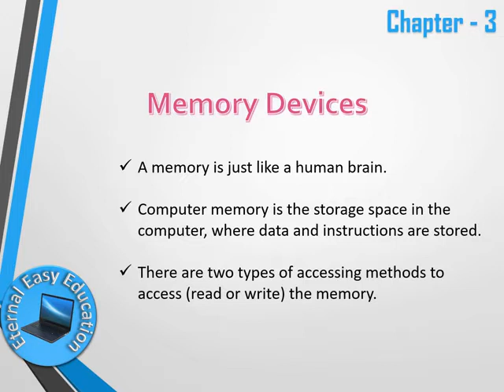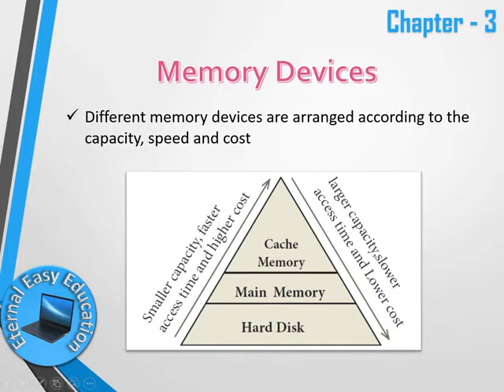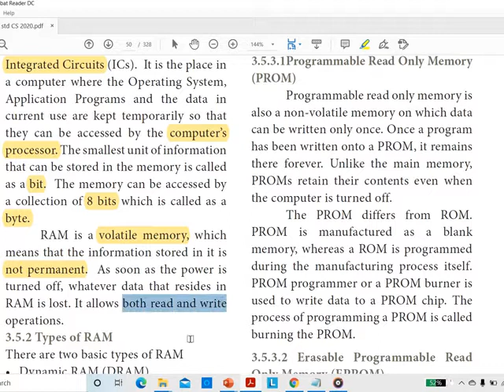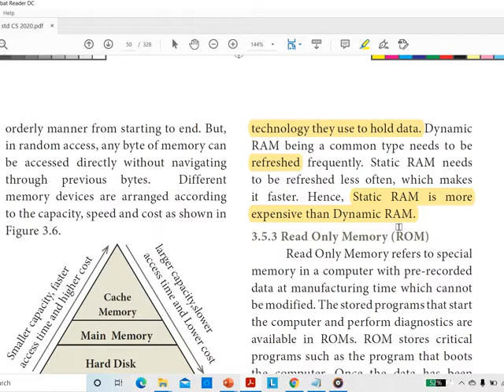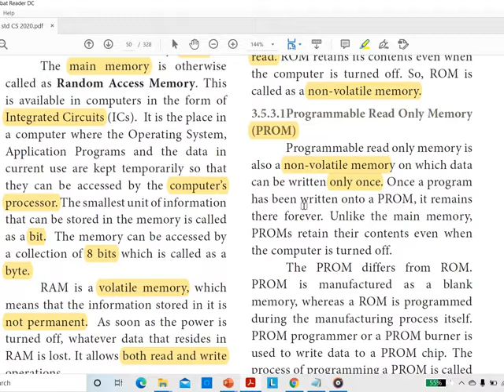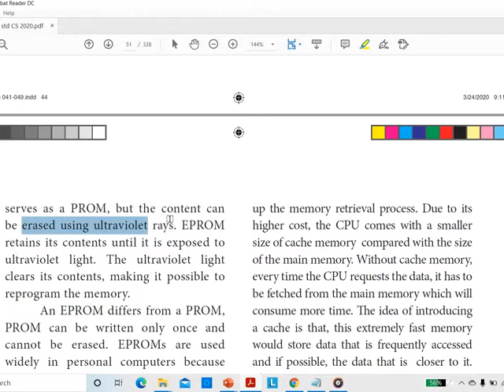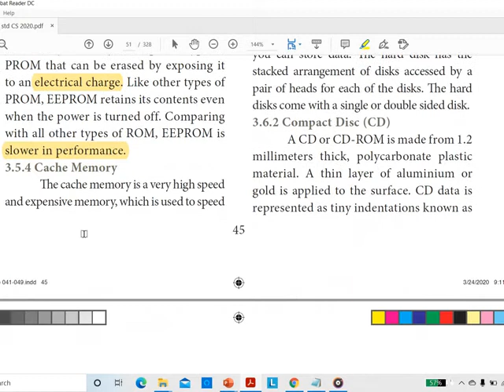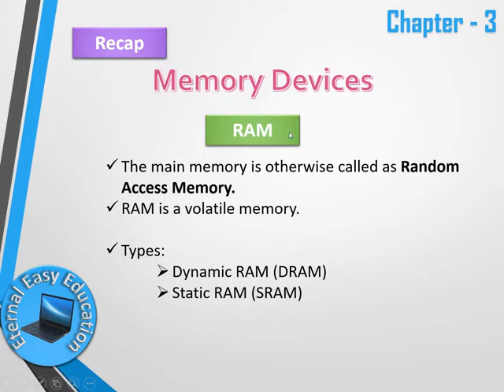TN +1 CS and CA (chapter -3 Computer Organization)Memory devices, RAM, ROM, Cache memory(part 4)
Hello students, Welcome to the You Tube channel "Eternal Easy Education". In this channel you can learn your 12th computer science and computer application syllabus very easily. As well as you can learn your 11th computer science and computer application syllabus also. Students can learn everything easily chapter wise. All the best.

Previous video
TN +1 CS and CA (chapter -3 Computer Organization)Types of Microprocessor (part 3)